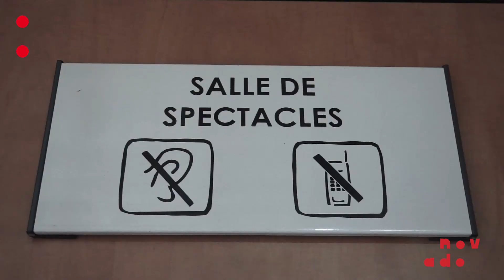Teaser NovAdo Extrem Ados